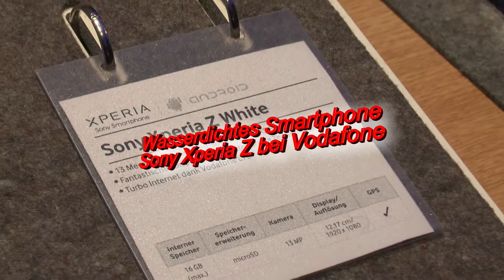Sony Xperia Z bei Vodafone - wasserdichtes Smartphone mit schnellem LTE Empfang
In diesem HD-Video zeigen wir ihnen, dass das Sony Xperia Z wirklich wasserdicht ist - perfekt für alle, die Ihr Handy gern mal aus Versehen oder mit Absicht ins Wasser fallen lassen ;) Vodafone LTE Tarife für Zuhause und unterwegs